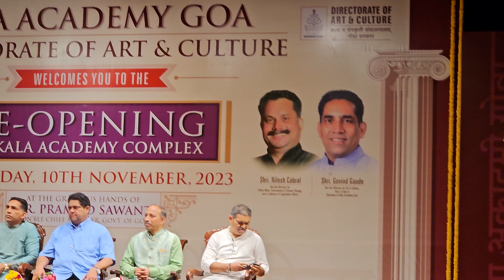On the day of inauguration of renovated Kala Akademi complex ,Panaji Goa Nov 10, 2023(2)